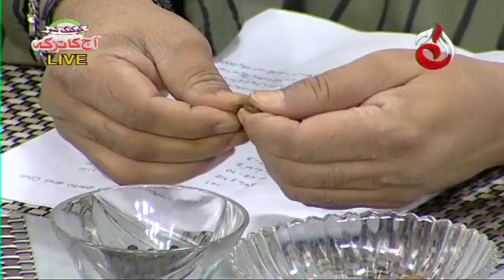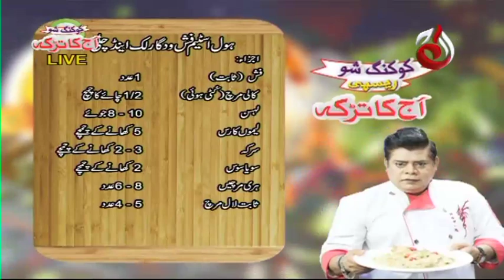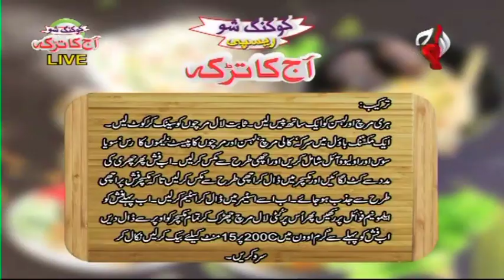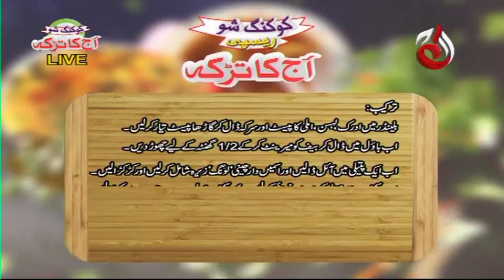Whole Steam Fish Garlic and Chilli | Aaj Ka Tarka - Episode 647 | Chef Gulzar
DOP:
Sajid Islam